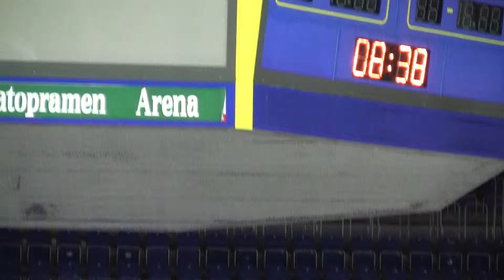20110923 Ústí SU_0011.MTS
HC Letci Letňany vs. HC Slovan Ústí nad Labem Liga juniorů 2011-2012 Hokej Czech Junior 20U League Game Ice Hockey Prague Canon Legria HF S21